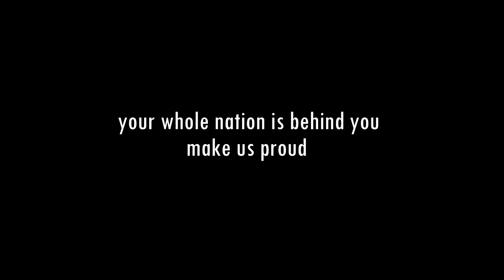Coach Jolt3d Motivates Cloud9 for Worlds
This is more than just a game. This is a battle of pride.